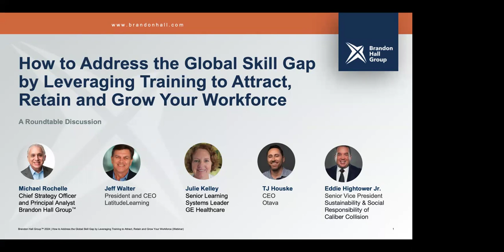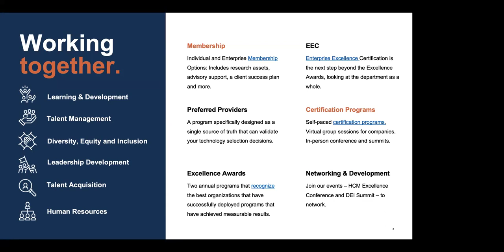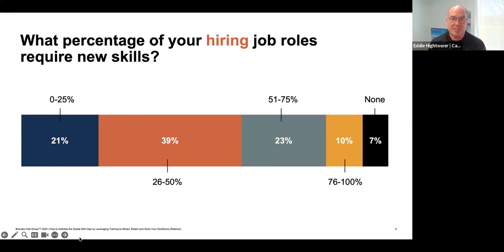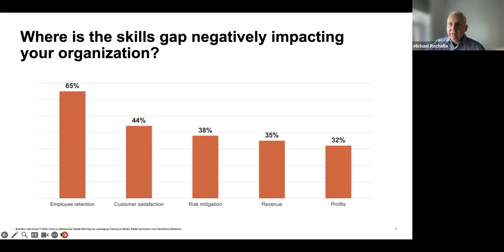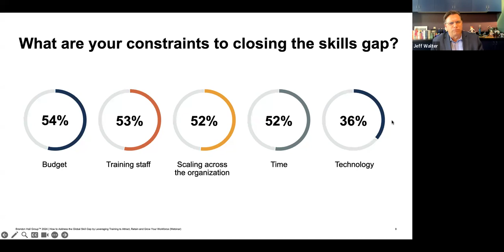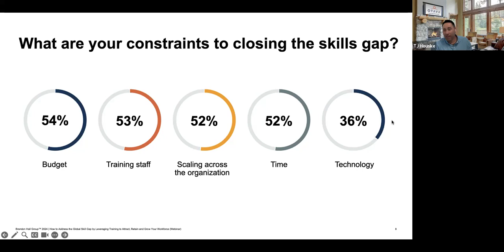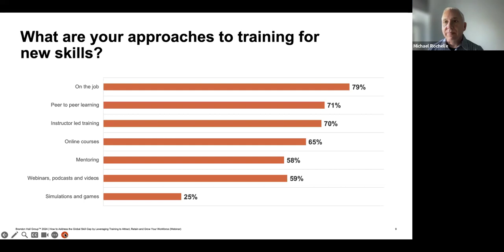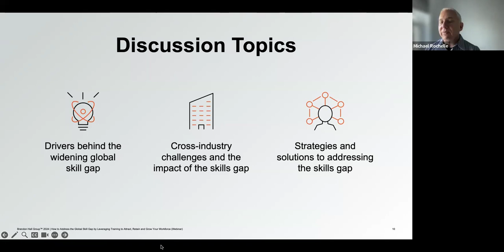How to Address the Global Skill Gap by Leveraging Training to Attract, Retain and Grow Your Workforc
There is a growing global skill gap. The gap is being fueled by a lack of qualified individuals to fill a wide variety of positions, from skilled trades to high-tech. This gap is expected to have a trillion-dollar global economic impact over the next ten years. The gap is complicated by the transition to a green economy, accelerated change in the high-tech industry, and the persistent decline of people entering skilled trades even as demand for these trades increases.